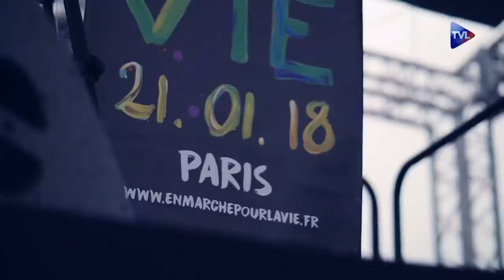L'abbé Laguérie et la Marche pour la Vie ! - Terres de Mission n°244 - TVL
Mobilisez-vous !
POUR FAIRE UN DON
Eglise universelle: Année ignatienne: "Voir toutes choses nouvelles en Christ"
Cette année ignatienne commémore à la fois le 500 éme anniversaire de la blessure de Saint Ignace à Pampelune et les 400 ans de la canonisation de St Ignace et St François-Xavier. Le père Thomas s.j. après nous avoir rappelé les éléments clés de la biographie de Saint Ignace de Loyola présente la spiritualité propre et le charisme singulier de la compagnie. Il nous présente également un état actuel de la compagnie.

Eglise en France: Déclaration de la congrégation pour le culte divin à propos de Traditionis Custodes
Le 18 décembre la Congrégation pour le culte divin a publié un texte très restrictif concernant l'application du motu proprio Traditionis Custodes dans les diocèses. Monsieur l'abbé Laguérie, analyse ce texte qui met fin à une paix liturgique chèrement acquise.

Eglise en Marche: 16 janvier Marche pour la Vie
Pendant que les regards étaient tournés vers la crise du  Covid 19 les sectateurs de la culture de mort ont poursuivi leur offensive. Il s'agit ni plus ni moins, désormais, que d'autoriser l'avortement jusqu'à 14 semaines. Porte-parole de la Marche pour la Vie Aliette Espieux présente les enjeux de la marche du 16 janvier